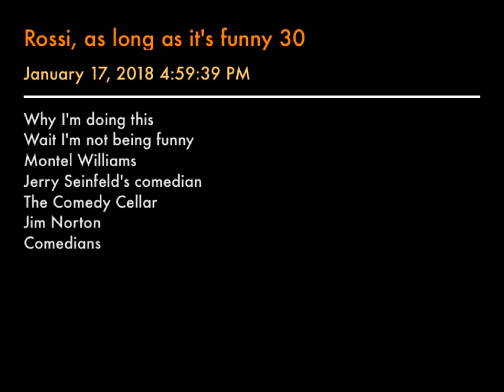Rossi, as long as it's funny 30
Why I'm doing this
Wait I'm not being funny
Montel Williams
Jerry Seinfeld's comedian
The Comedy Cellar
Jim Norton
Comedians